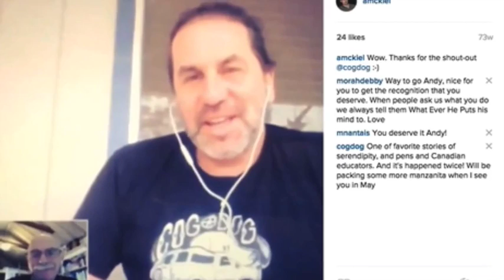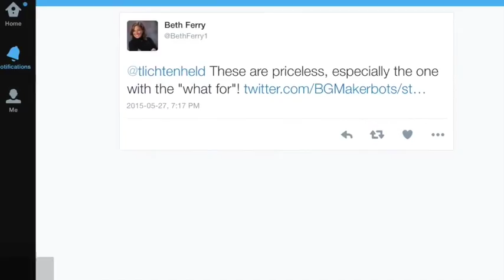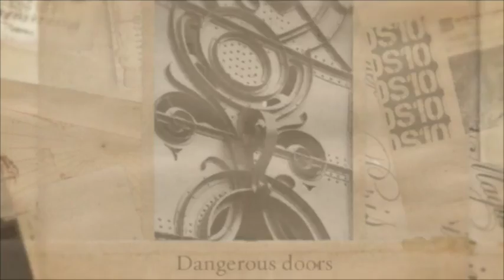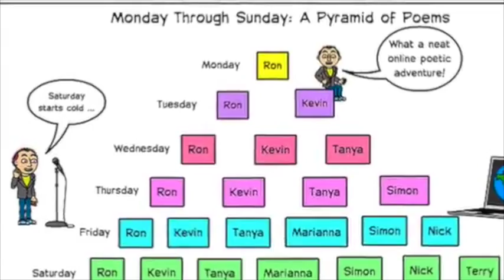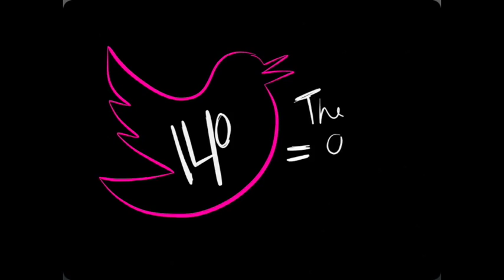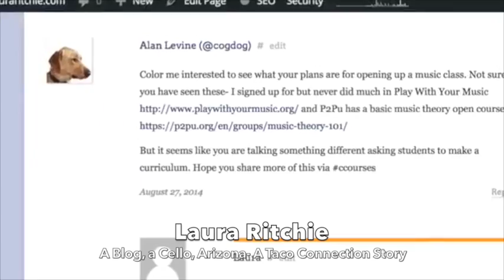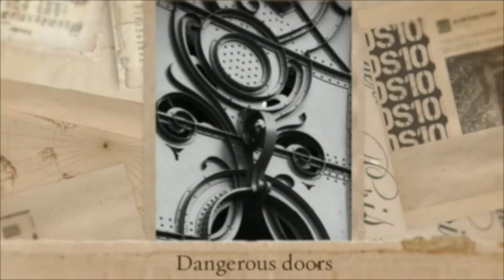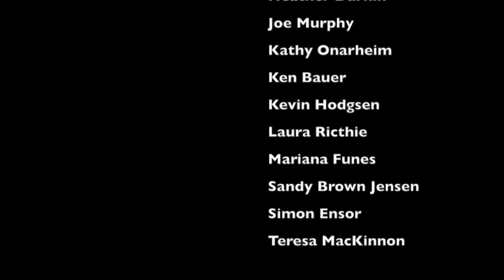Ordinary Amazing Stories of Connection (strand keynote)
Presenter: Alan Levine
We all start out our educational careers (meaning when we were in kindergarten) intrinsically knowing the value of sharing. Somewhere between there and graduate school we lose track of this simple concept, be it worrying about intellectual property rights, fearing theft, or just questioning the value of what we do.

The open ecology of the internet can undermine what I think is learned and limiting stinginess. In this presentation I want to celebrate the True Stories of what happens to people when they share something openly on the web whether they think it ordinary or amazing. I asked colleagues to share their own stories of something unexpected, valuable, powerful, or just plain inspiring as a result of sharing that piece of media, document, video, blog post, even a single tweet that became valuable to someone they did not know before.

The power, the strength, the future of the internet as we know it now, depends on this two-way flow. Share openly, appreciate what others have done, and then share your story. I cannot guarantee amazing results or free trips to exotic countries.

But I can guarantee, if you never share anything openly, you will never having an amazing story happen to you.